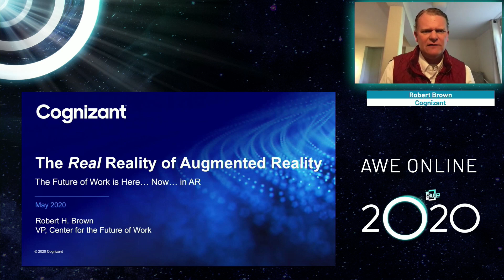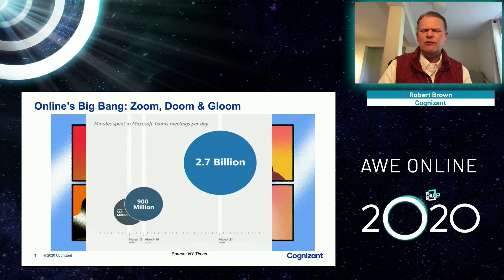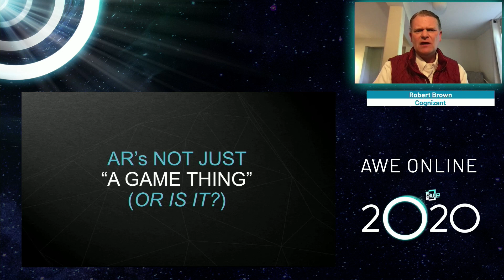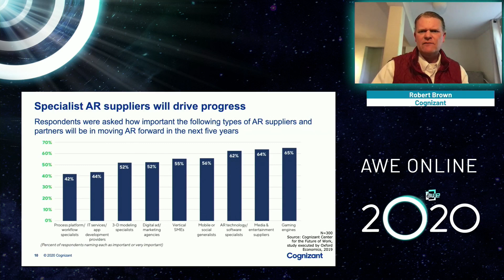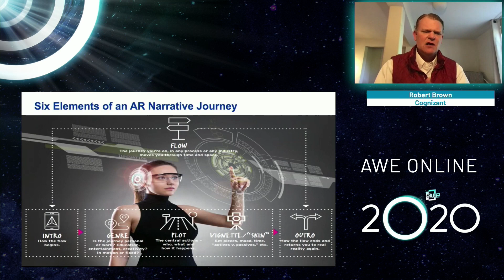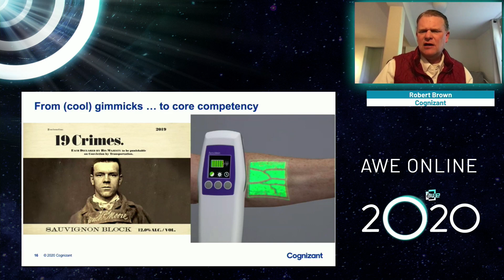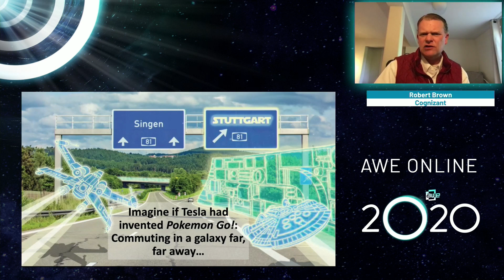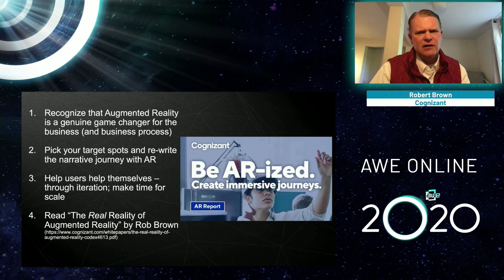The Real Reality of Augmented Reality: The Future of Work, Now, in AR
AR promises to make all the world – including work – a stage for immersive experiences. And with the arrival of COVID-19, a massive accelerant for AR to catalyze “jobs of the now” awaits. And after the virus, the role of “AR Journey Builder” may be one of the hottest jobs of 2025. But sometimes today, it can feel like the world is divided into “believers” and “non-believers”. So which view is the right view? What’s on the horizon? What’s the real reality of augmented reality, and how will it affect the future of work? We partnered with Oxford Economics and Berkeley’s Haas School of Business to capture lessons learned from industry practitioners. In short, AR is happening fast, it’s happening now, and timing is everything.

Speaker: Robert Brown (Vice President, Center for the Future of Work, Cognizant Technology Solutions)